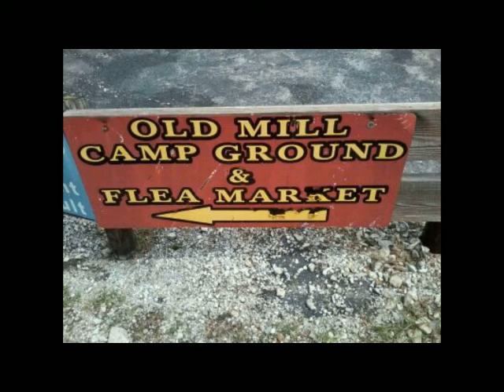"Down By The Riverside" - by Luke Austin Daugherty for Friendship Indiana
"Down By The Riverside" - Lyrics & Music by Luke Austin Daugherty
Pilgrim's Journey Records

This song was inspired by memories of my times in Friendship, Indiana